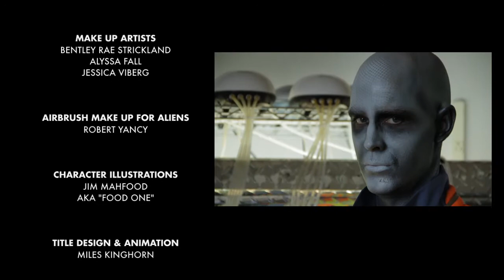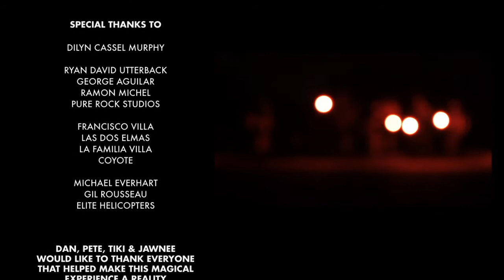Piel - Babble On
WRITER/DIRECTOR: DAN ZACHARIAS

DIRECTOR OF PHOTOGRAPHY/EDITOR: PETE MARTICH

SEYMOUR CASSEL AS DOCTOR ZYGON

JORDAN MURPHY AS LIEUTENANT BLADE

TIKI LEWIS AS HERSELF

CHRIS CHAPMAN AS LEATHERTOP THE GIANT

 BAND: JAWNEE BURKES, JULIAN SHAH-TAYLER & YUKARI YOKOMIZO

ALIENS: JAY SKINNER, BRYAN CARTER, DAVID "DAX" BAUER, ANTHONY C. DALTON & RALPH J. CASTELLANOS JR.

DANCERS: KRISTIN MCKNIGHT, JESSICA ANDERSON-GWIN, JESSICA VIBERG, JESSICA AGDEPPA & LIANE AUNG

CHOREOGRAPHY: KRISTIN MCKNIGHT & JESSICA ANDERSON-GWIN

NOMADIC WARRIORS: LAWSON DIGBY, STEVEN BRUNS, KEVIN BRUNS, JOHN KENNEY, IRA SCOTT HERMAN, KEISHA MARTIN, HEATHER ELERY, ROCK ELLIOT, SARAH ZYLSTRA, SARI KARPLUS, NICK
DURKEE, TONY MARTINEZ, WABERI JORDAN, KRAIG BLUE, ZINA ESSEX, ILL KEYNEE AKA "ZO", CHRISTIAN LEWIS, SEAN PATTERSON, DAVID "DAX" BAUER, RALPH J. CASTELLANOS JR., RAMON MICHEL, CATRINA LOPEZ, BENTLEY RAE STRICKLAND & ALYSSA FALL

VOICE OVER ARTIST: CARMEN "JANE DOPE" ACOSTA

EXECUTIVE PRODUCER: DAN ZACHARIAS

ASSOCIATE PRODUCERS: BRYAN CARTER, PETE MARTICH & JORDAN MURPHY

GAFFER & 2ND CAMERA OPERATOR: TRAVERS JACOBS

CAMERA OPERATOR ASSISTANT: BERNADETTE DESPUJOLS

WARDROBE STYLIST: KELLY DIXON

ASSISTANT WARDROBE STYLIST: JEWELL PADUA

MAKE UP ARTISTS: BENTLEY RAE STRICKLAND, ALYSSA FALL & JESSICA VIBERG

AIR-BRUSH MAKE UP FOR ALIENS: ROBERT YANCY

HAIR STYLIST FOR DANCERS: JESSICA VIBERG

CHARACTER ILLUSTRATIONS: JIM MAHFOOD AKA "FOOD ONE"

TITLE DESIGN & ANIMATION: MILES KINGHORN

DIGITAL IMAGING TECHNICIAN: BEN SOLOVEY

LIVE AUDIO ENGINEER: ALEX BACANI

MUSIC PRODUCER/MIXER: JONATHAN BURKES

SOUND MASTERING: MARC VINER

CRAFT SERVICES: SHARON KLARMAN

HORSE TRAINER: FERNANDO VILLA

HELICOPTER PILOT: MICHAEL EVERHART

SPECIAL THANKS TO: DILYN CASSEL MURPHY, RYAN DAVID UTTERBACK, GEORGE AGUILAR, RAMON MICHEL, PURE ROCK STUDIOS, FERNANDO VILLA, LAS DOS ELMAS, LA VILLA FAMILIA, COYOTE, MICHAEL EVERHART, GIL ROUSSEAU, ELITE HELICOPTERS, HARRISON BROWN